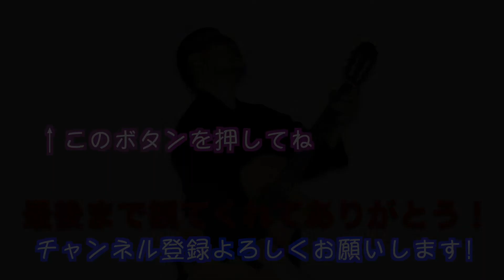自分で考えて自分で決めて行動！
ギター芸人DAOのチャンネルへようこそ！

2010年
・ホテルニューオータニで開催された船戸順の芸能生活50周年記念及び岩井友見の芸能生活40周年記念パーティーに参加し北島三郎、星由里子や当時現職の内閣総理大臣・鳩山由紀夫など約300名の著名人の前でのステージに出演。

2011年
・東京赤坂で開催したチャリティーコンサートを皮切りに元宝塚歌劇団の汐美真帆と共にユニットを結成。

・『心の福幸（復興）プロジェクト』を立ち上げ被災地との交流をスタートさせる。

2012年
・東京八王子市のレストランSCENEにて自己のユニットでディナーショー開催。

2012年〜2015年
・かわさきFM『汐美真帆と尾田大幸のLove&Light』を立ち上げ活動。

2013年
・立川警察署主催の交通安全コンサートにて演奏し交通功労者として表彰される

・立川グランドホテルにて自己のユニットでディナーショー開催。

・宮城県石巻市立荻浜中学校にてギター教室。

2017年
・宮城県石巻市立荻浜中学校の卒業式の記念合唱で心の福幸（復興）応援ソング『希望の鐘』が起用され伴奏を担当。

2018年
・宮城県石巻市立荻浜中学校にて2度目のギター教室。

・宮城県石巻市立荻浜中学校の卒業式の記念合唱で心の福幸（復興）応援ソング『希望の鐘』が2年連続で起用され伴奏を担当。

・宮城県石巻市立牡鹿中学校にて授業参観でギター教室。

・渋谷aubeにて『おしゃべり音楽祭』開催。

2019年
・『DAO』に改名。

・文化庁主催の文化芸術による子供の育成事業（芸術家派遣事業）で荻浜中学校で講師を務める。

講師としては年間1200時間以上のレッスンを担当。